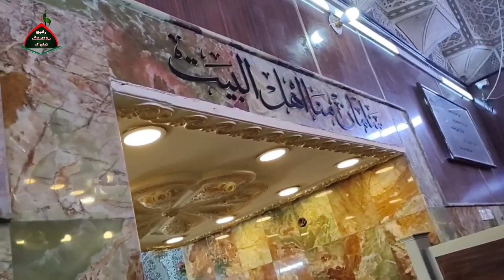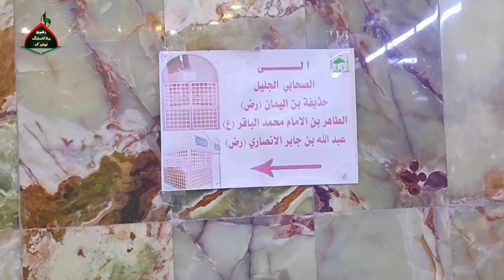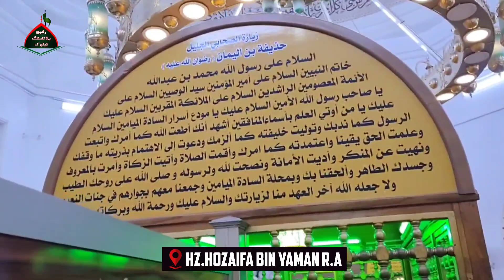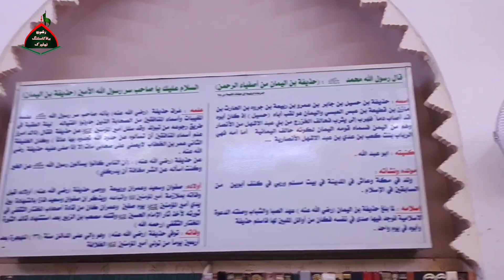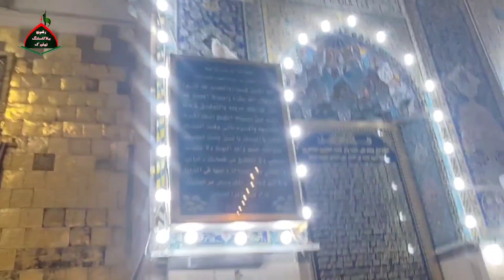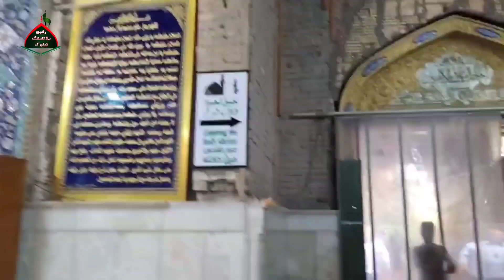Episode 3 | Full Ziyarat 2023 |1444 H | 𝗞𝗔𝗥𝗪𝗔𝗡𝗘 𝗔𝗕𝗨𝗧𝗔𝗟𝗜𝗕 a.s | By Maulana Zameer Haider Rizvi sb.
🔶𝗞𝗔𝗥𝗪𝗔𝗡𝗘 𝗔𝗕𝗨𝗧𝗔𝗟𝗜𝗕 𝗮.𝘀
K A R A R I   K A U S H A M B I  I N D I A

🔹EPISODE 03
🔹Qafela Rehnumai : Maulana Zameer Haider         Rizvi Sb.
🔹Owner : Syed Zawwar Asghar sb. ( Furqan)
🔹Contact Karwane Abutalib Tour/Travels
🔹Video Production : ‎@RizvisBroadcastingNetwork72
🔹Released & Copyright ‎@RizvisBroadcastingNetwork72
🔹Video Editor : Syed Mashad Rizvi
🔹Thumbnail : Syed Kahaf Rizvi
🔹Releasing Date : 30 May 2023

💠 𝗦𝗧𝗔𝗬 𝗧𝗨𝗡𝗘 𝗙𝗢𝗥 𝗙𝗢𝗨𝗥𝗧𝗛 𝗘𝗣𝗜𝗦𝗢𝗗𝗘